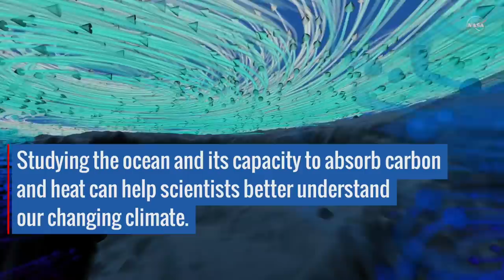Ocean circulation plays an important role in absorbing carbon from the atmosphere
The oceans play a significant role in absorbing greenhouse gases, like carbon dioxide, and heat from the atmosphere. This absorption can help mitigate the early effects of human-emissions of carbon dioxide.

The Atlantic Meridional Overturning Circulation acts as a conveyor belt of ocean water from Florida to Greenland. Along the journey north, water near the surface absorbs greenhouse gases, which sink down as the water cools near Greenland. In this way, the ocean effectively buries the gases deep below the surface.